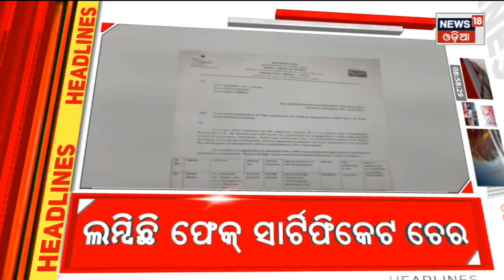Top Headlines | Odisha News Today | Odia Latest News | 8th April 2023